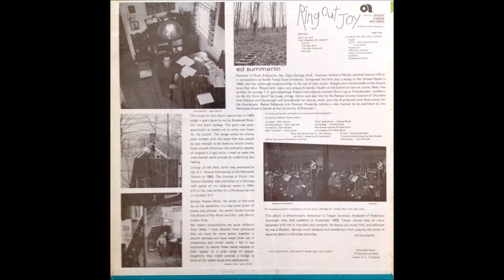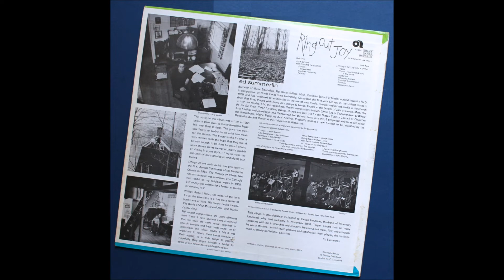Ed Summerlin 1968 LP: Ring Out Joy - B4 Offertory Anthem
Ed Summerlin
LP: Ring Out Joy
Released: 1968
Label: Avant Garde Records
Country: Canada
Genre: Jazz
Style: Religious

Edgar Summerlin: Tenor Saxophone (A Side), Arranger, Conductor, Composer, Music
Don Heckman: Alto Saxophone
Richard Davis: Double Bass
Ron Carter: Double Bass (B Side)
Ed Shaughnessy: Drums
George Marge: Tenor Saxophone
William Robert Miller: Text
Bob Norden: Trombone
Tony Studd: Trombone
Marvin Stamm: Trumpet
Rosemary Unutmaz: Vocals on "Gift of Joy"
Choir recorded in London, April 14–20, 1968

Ring Out Joy is the third album by tenor saxophonist Ed Summerlin, recorded in April 1968 and released later that year on the Avant-Garde label. The album marks a return to the religious concerns that characterized Summerlin's 1960 debut LP, Liturgical Jazz.  Features Marvin Stamm, Ron Carter, George Marge, Don Heckman, Richard Davis And Others. Ed Summerlin Was One Of The First Composers To Channel The Sensibilities Of Jazz Into Liturgical Music, Later Emerging As A Sought-After Tenor Saxophonist Within The New York City Avant-Garde Community. Born In Florida, Summerlin Relocated To New York At The Dawn Of The 1960s, Performing Alongside Experimental Jazz Greats Including Eric Dolphy, Don Ellis, And Sheila Jordan. He Also Wrote And Arranged Music For Freddie Hubbard, Ron Carter, And Dave Liebman, And In 1969 Teamed With Altoist/Jazz Journalist Don Heckman To Co-Lead The Improvisational Jazz Workshop.

A Side:  The Coming Of Christ
A1 Gift Of Joy, Vocals – Rosemary Unutmaz
A2 Part I Prelude: The New Men
A3 Part II The New Humanity
A4 Part III Parousia

B Side:  Liturgy Of The Holy Spirit
B1 Agape
B2 Hymn
B3 Mysterium
B4 Offertory Anthem
B5 Hymn Of The Commitment
B6 Epiklesis
B7 Recessional Hymn